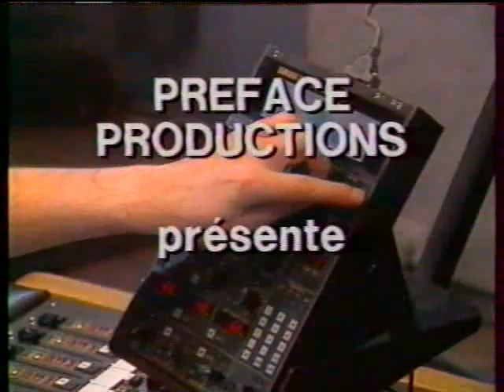Ninja-Featuring Manu Katché and Kamil Rustam 1988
Video Clip of the band "Preface" featuring Manu Katché : Drums , Kamil Rustam : Guitar ,